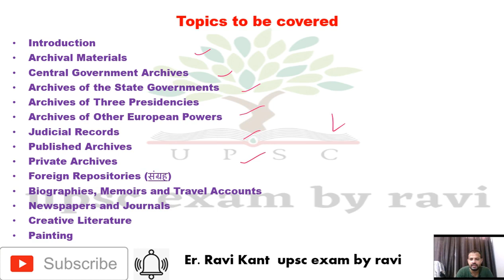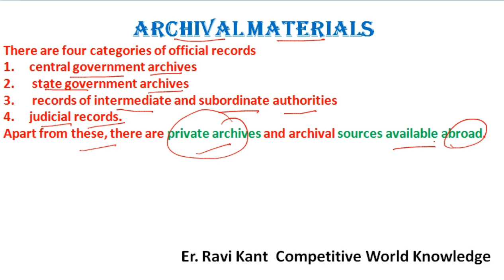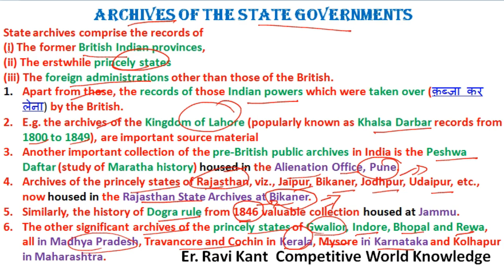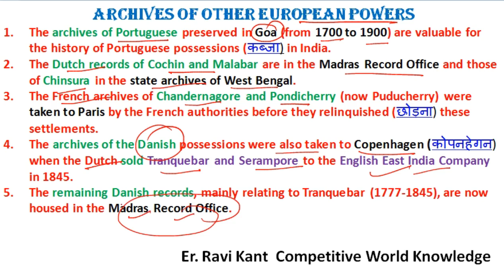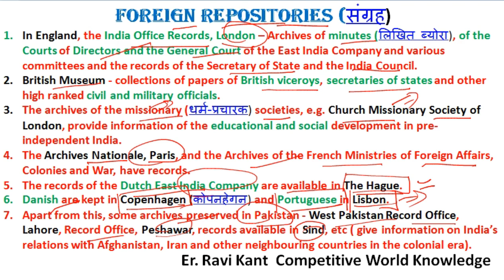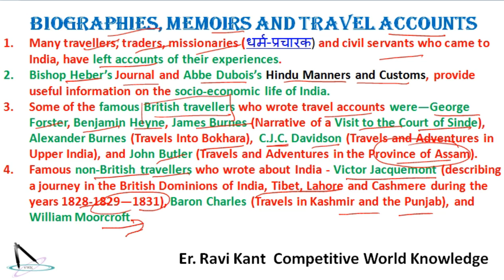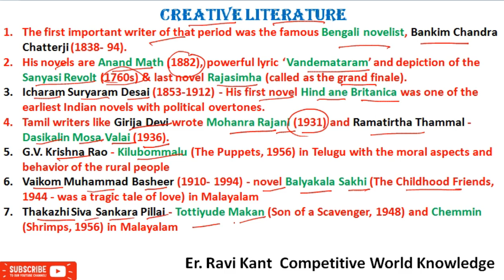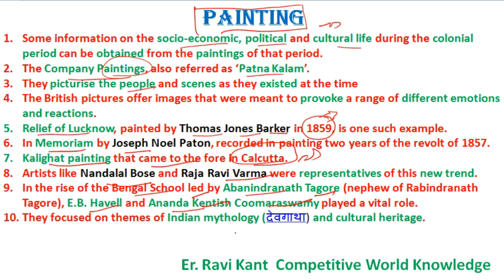L 2 Sources for the History of Modern India with notes (हिंदी में) | Spectrum | upsc/ias/pcs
To get all chapters notes... .message me @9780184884 (WhatsApp number) .It will be pdf files

Introduction
Archival Materials
Central Government Archives
Archives of the State Governments
Archives of Three Presidencies
Archives of Other European Powers
Judicial Records
Published Archives
Private Archives
Foreign Repositories (संग्रह)
Biographies, Memoirs and Travel Accounts
Newspapers and Journals
Creative Literature
Painting